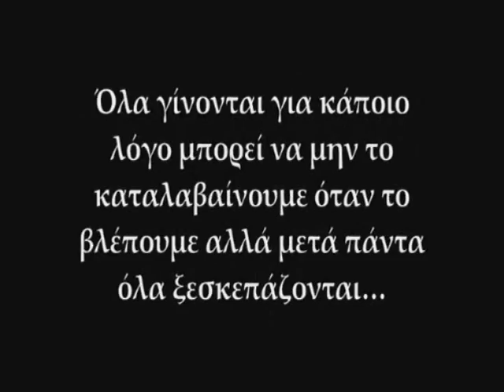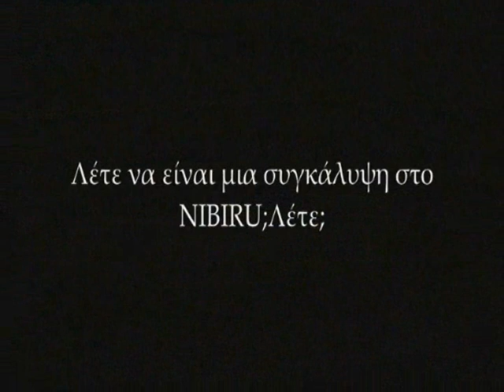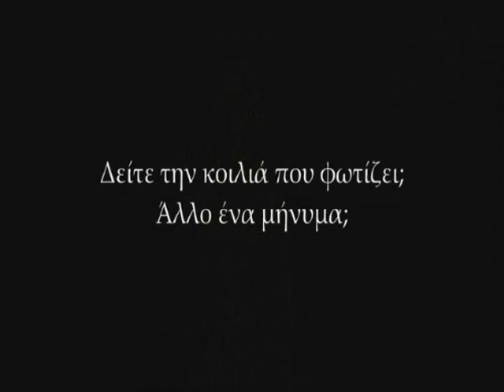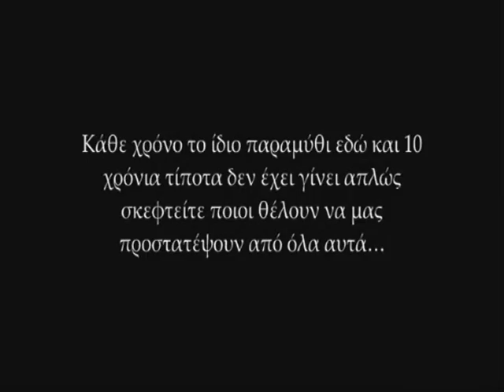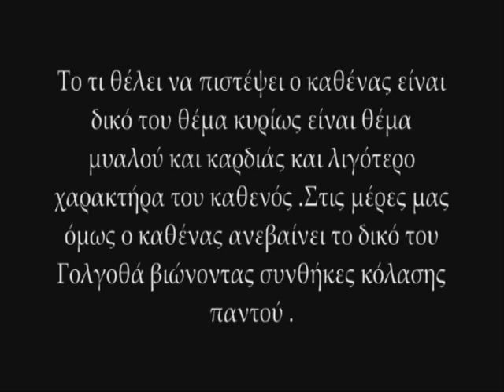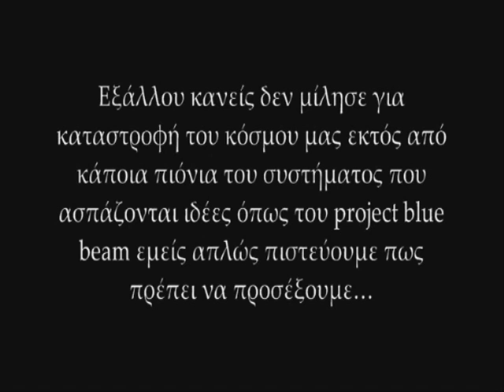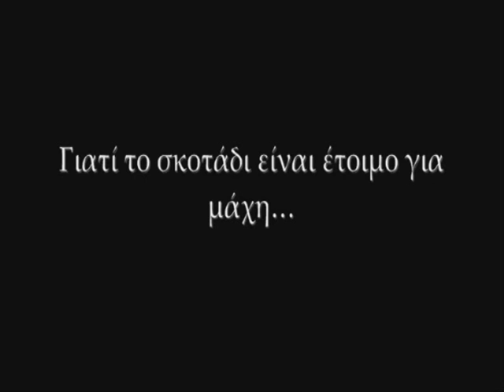20 12 2012 part6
i ereuna kai i paragogi egine apo tin eoe kai ton proedro tis prodromo kofsanidi kai ton antiproedro tis sokrati manousaridi
mporeite na to katevasete olo apo edo katapliktiki douleia